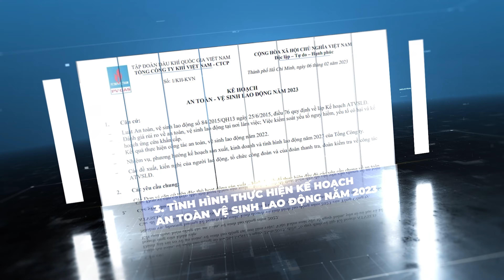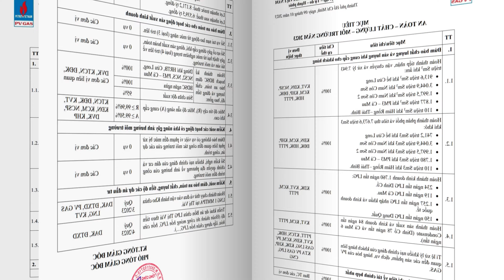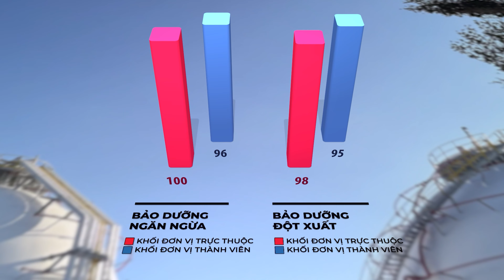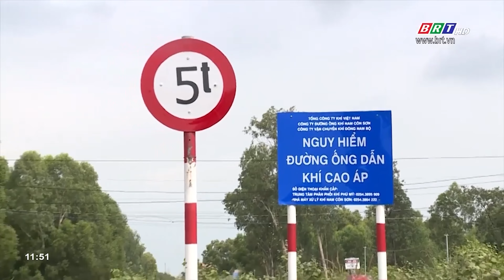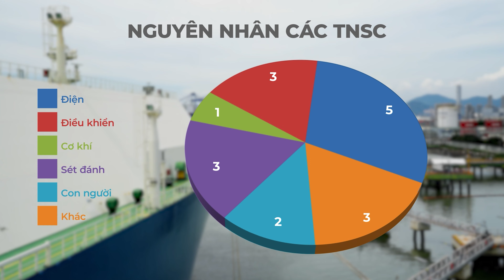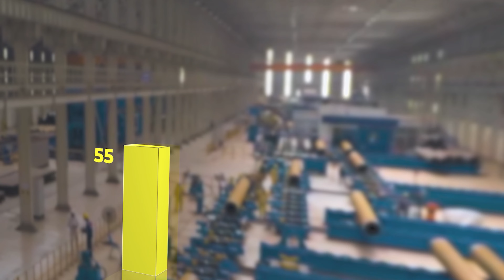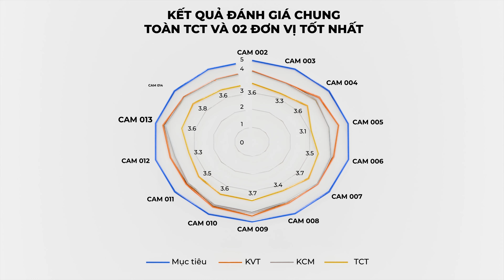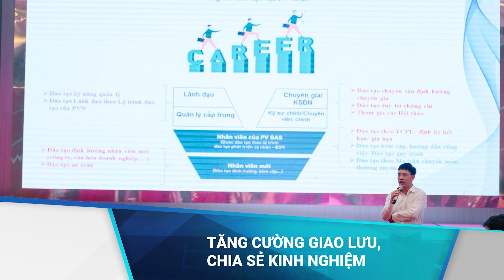PVGas Phim báo cáo 2024